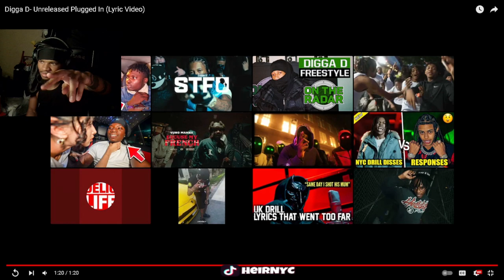Digga D - Unreleased Plugged In (Lyric Video) REACTION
Digga D- Unreleased Plugged In (Lyric Video)